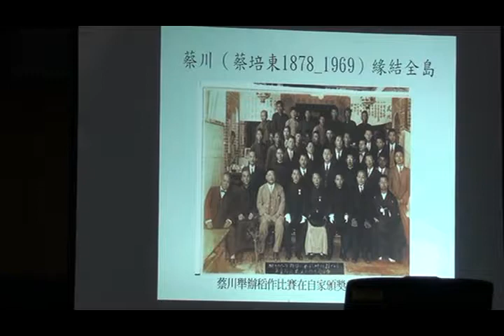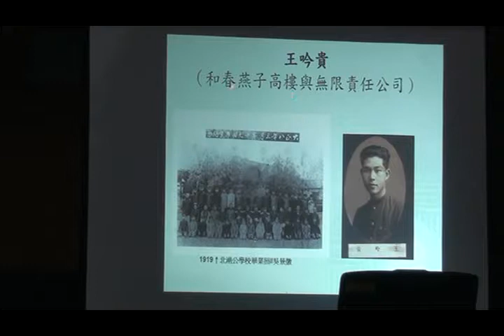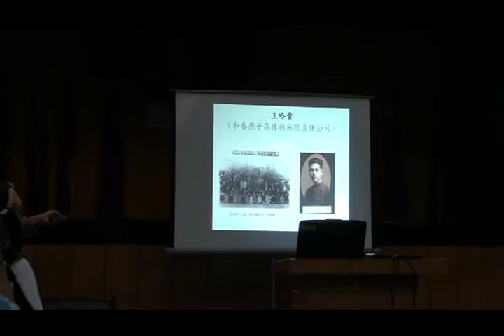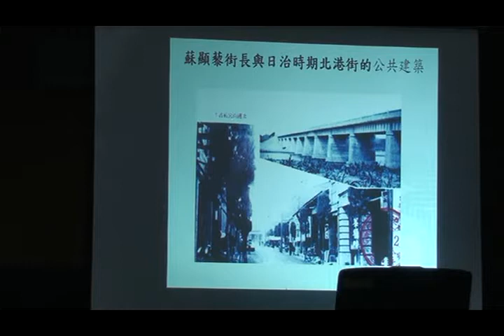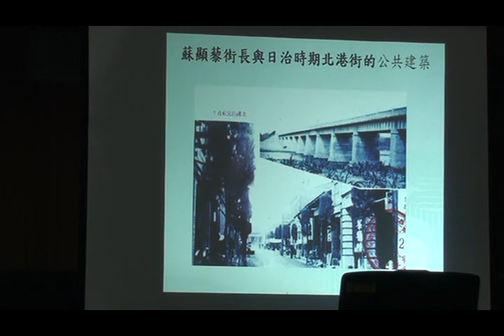urshop-20100428-許士能老師-從老照片看北港-11許士能老師-從老照片看北港09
20100428-許士能老師-從老照片看北港-11許士能老師-從老照片看北港09‏